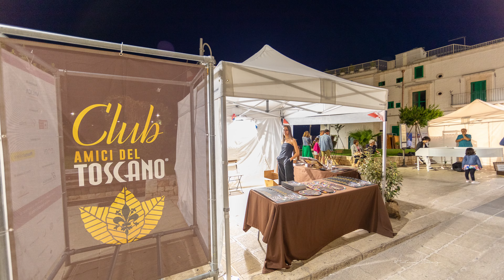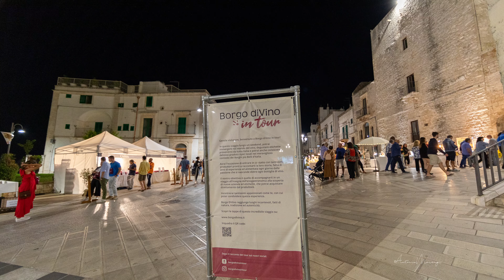CISTERNINO BORGO DIVINO